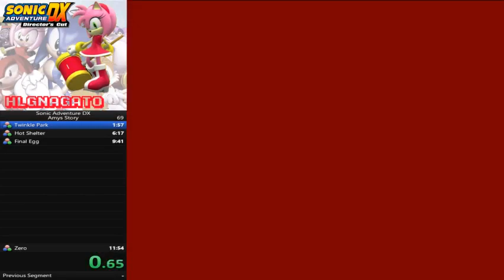[PB] Sonic Adventure Amys Story 11:38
some of the audio is muted cause youtube is bad